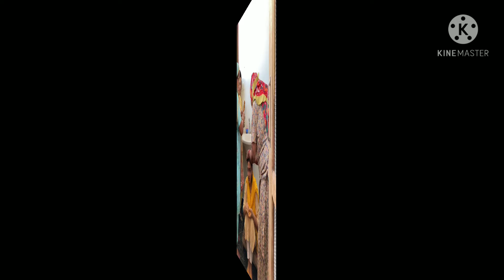part ..2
Haldiceremony part ..2#